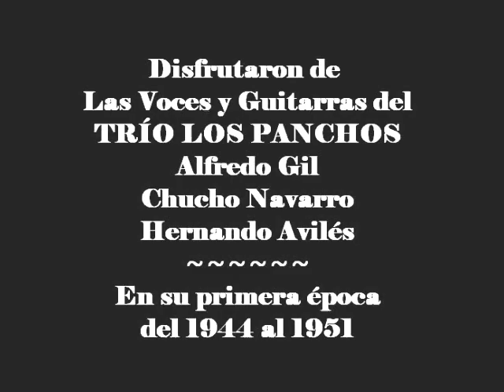LOS PANCHOS (Hernando Avilés) - POBRE GUAJIRO - 1950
El Trío Los Panchos, integrado por Alfredo Gil, Chucho Navarro y Hernando Avilés interpretan "Pobre Guajiro" (titulo original: Amanecer Guajiro).

El tema es una guajira del compositor cubano Ramón Cabrera, cuyo nombre de pila es Ramón Pavo Argote.

Esta formación del trío es de su primera época, del 1944 al 1951.

El vídeo data del 1950.